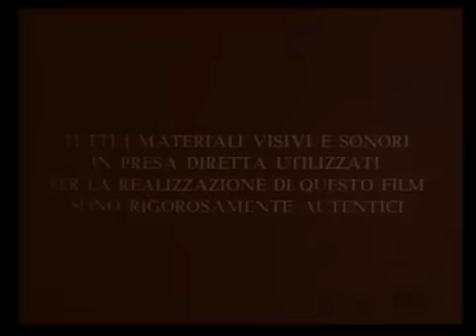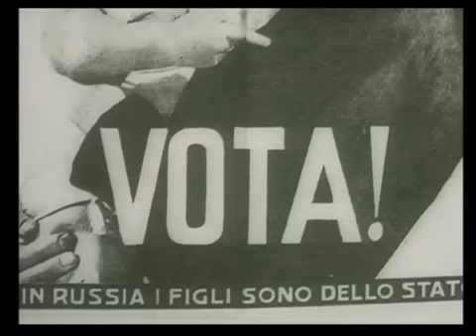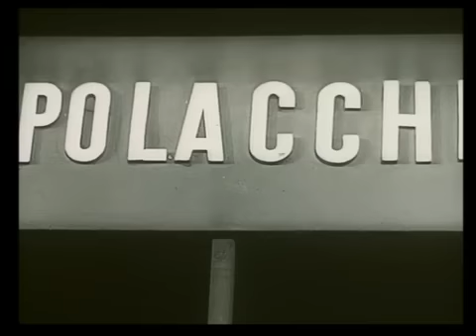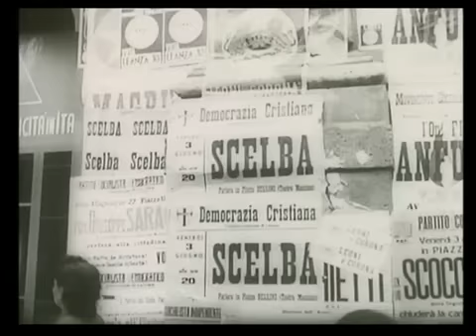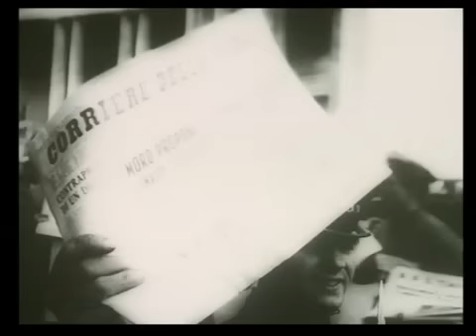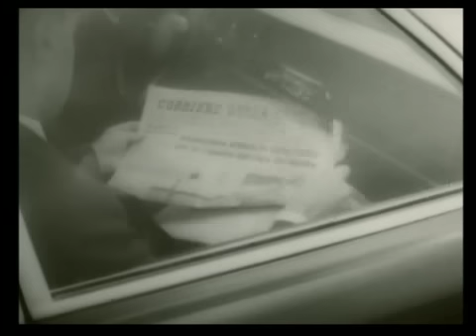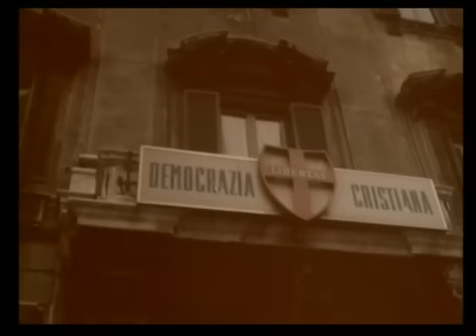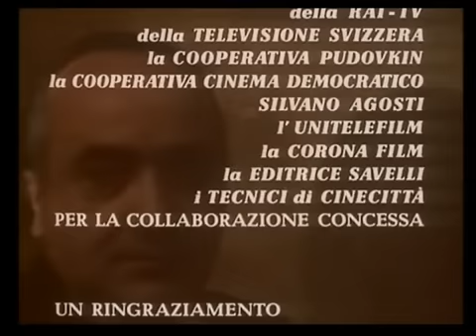junloo.it - Forza Italia! 1978 - Faenza, Bocca, Tullio Giordana, Rossella, Padellaro.avi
Docu-Film di montaggio che ritrae trent'anni di potere democristiano in Italia, dal viaggio di Alcide De Gasperi in USA (1947) al congresso della DC del 1976. Senza commento fuori campo, il film si basa su reali documenti che subiscono una manipolazione satirica: battute, parole, rumori assumono dal contesto un significato estremamente derisorio. Ne viene fuori un pamphlet politico feroce e goliardico sull'Italia della cosiddetta prima repubblica.  Attenzione alle facce, ai movimenti, ai gesti dei padroni del Palazzo.